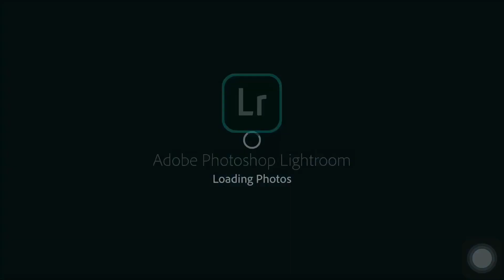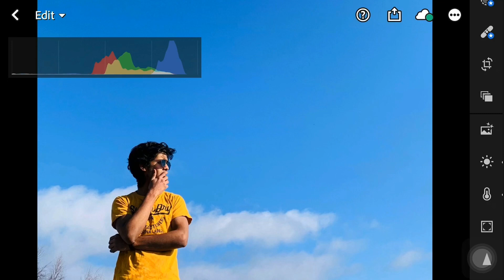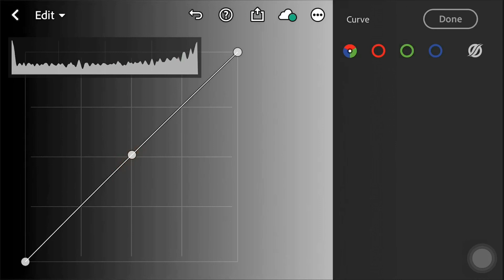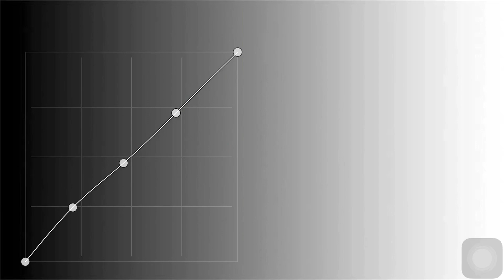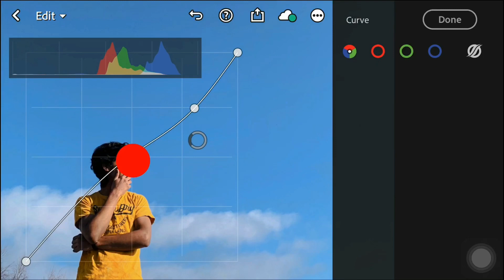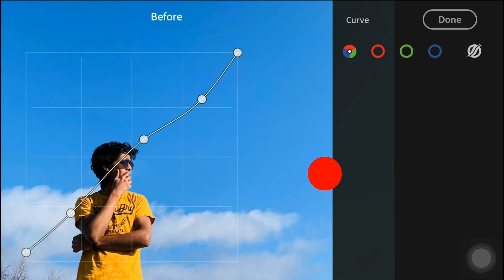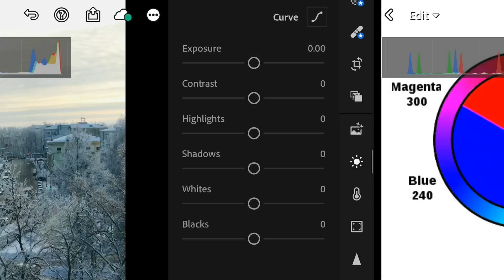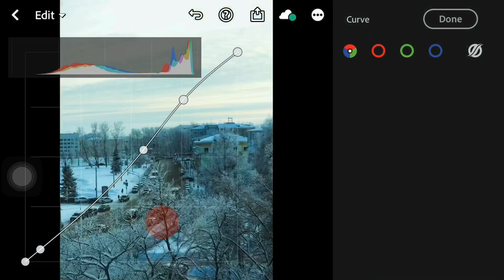How To Use The TONE CURVE in Lightroom | Master Tone Curve | Malayalam Tutorial | 2020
Don't let the Tone Curve intimidate you! Learn how to use the tone curve in Lightroom and unlock powerful editing features in this Tutorial.

The Tone Curve looks scary,  but once you learn to master this lil lightroom tool... your images will look far better. Today we're going to look at what the tone curve is for,  how to use the tone curve,  create a moody tone,  contrast and much more!

By using the tone curve you can brighten up any particular part of the image. We guarantee that after watching this video,  you'll become a master of curves. Let's roll together.  Hope you'll enjoy :)